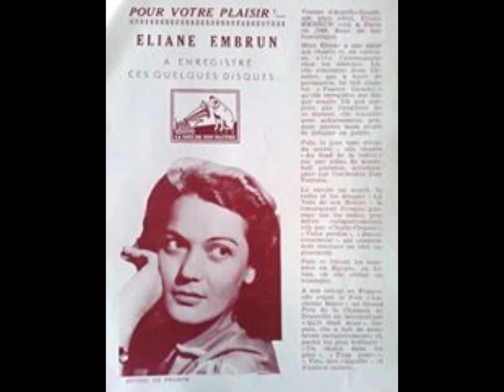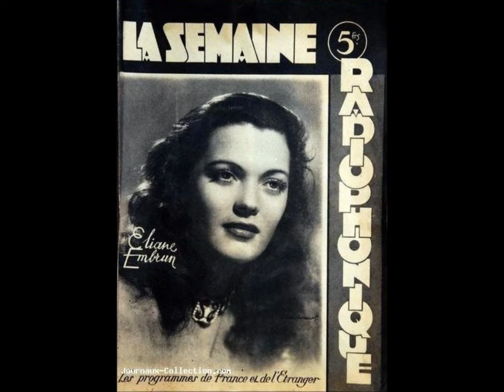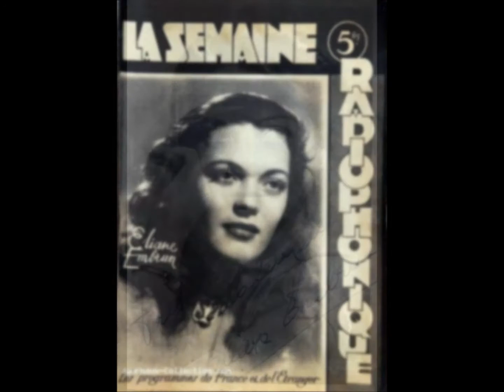Eliane Embrun" Boléro pour l'inconnu " 1950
Eliane Embrun"  Boléro pour l'inconnu " ( un monsieur )
opérette "les pieds nickelés " de Bruno  Coquatrix et M.Lanjean.
orchestre Jacques Métehen
disque la voix de son maître K.9054 en 1950